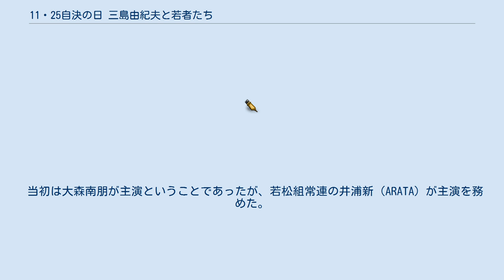11・25自決の日 三島由紀夫と若者たち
『11・25自決の日 三島由紀夫と若者たち』（じゅういってんにいご じけつのひ みしまゆきおとわかものたち）は、2012年（平成24年）6月2日公開の日本映画。
監督・若松孝二。
主演・井浦新。
 数々の名作と伝説を残し、1970年（昭和45年）11月25日に自衛隊の目の前で衝撃的な割腹自決を遂げた三島由紀夫と、三島に全存在をかけた森田必勝と楯の会。
いったい三島由紀夫は何を表現したかったのかを、若松孝二が現代日本に問うた作品。
 2012年の第65回カンヌ国際映画祭・ある視点部門の正式招待作品となった。
 『仮面の告白』『潮騒』『金閣寺』『憂国』『サド侯爵夫人』など、数々の名作を著し三島由紀夫（井浦新）はノーベル賞候補と目される文豪になっていた。
その一方で、学生運動全盛期の1968年（昭和43年）、三島は民族派の学生らとともに民兵組織・楯の会を結成。
有事の際には自衛隊とともに治安出動し、自衛隊国軍化に命を賭す覚悟であった。
しかし暴動が起きても警視庁機動隊がこれを治め、自衛隊の出る幕はなく、三島と楯の会の面々は歯噛みする。
三島の見つめてきた二・二六事件、浅沼稲次郎社会党委員長刺殺事件、安田講堂事件をはじめとする学生運動、戦後の日本とは。
そして、1970年（昭和45年）11月25日、三島は楯の会の4人と共に、陸上自衛隊市ヶ谷駐屯地へと向かう。
 若松孝二は、前作『キャタピラー』の撮影を終えてから、“次回作は三島由紀夫を撮る”との宣言通り新作を完成させた。
 当初は大森南朋が主演ということであったが、若松組常連の井浦新（ARATA）が主演を務めた。
2012年（平成24年）初頭にARATAは芸名を本名の「井浦新」に改名したが、そのきっかけとして、本作で三島を演じてその思想を感じ、エンドロールで三島を演じた役者の名前がアルファベットで流れるのは美しくないと考えたことを挙げている。
若松は当初「名前を変えたら誰だかわからなくなってお客さんが減る」と反対したが、最終的には井浦のこだわりを粋に感じて了承した。
しかし試写で流れたエンドロールはBGMが洋楽だったため井浦はあっけにとられたという。
 2011年（平成23年）11月25日、三島由紀夫の命日にあたるこの日に1日限定の特別試写を行なっている。